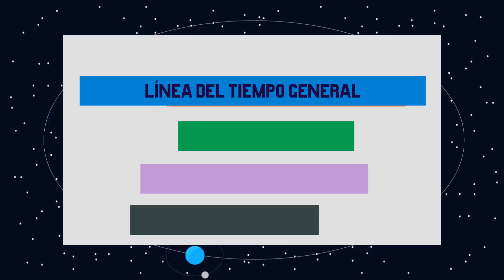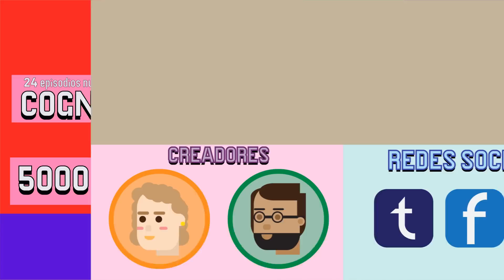Feliz año nuevo de la era común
Feliz año 2017, o 1424 si eres de República Popular de Bangladés, o 4715 si eres de China, o 5777 si eres judío, o 7525 si le preguntas a Constantino, o 12017 si le preguntas a Kurzgesagt.
Ninguno de estos años tiene sentido cuando piensas que la Tierra tiene aproximadamente 4.54 miles de millones años y el homo sapiens alrededor de 140 000 a 200 000 años.
¿Qué está pasando? ¿Quién de ellos está bien? y ¿Por qué tenemos estas discrepancias?

¿Estamos en el año 2016?

¿Estamos realmente en el año 2015?